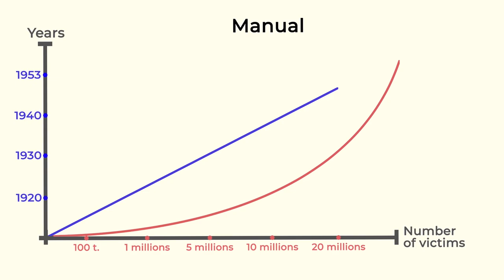What the Descendants of Controversial Historical Figures Are Doing Now? | Ancestors Infographics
Have you ever wondered what ever became of some of the world’s most powerful figures’ descendants? From Christopher Columbus to Einstein, to Stalin.
Seldom do we hear about the children, grandchildren or even great grandchildren of Some of the world’s most impactful historic figures.